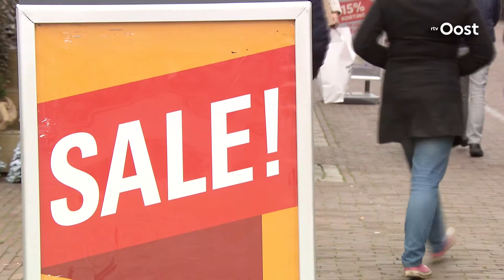Ruud Gardenbroek: 'Het probleem van langdurige armoede is groter de maatschappij denkt'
Ook al trekt de economie aan en is er minder armoede, toch is hulp nodig. Wie eenmaal in armoede leeft, komt er niet of nauwelijks nog uit.